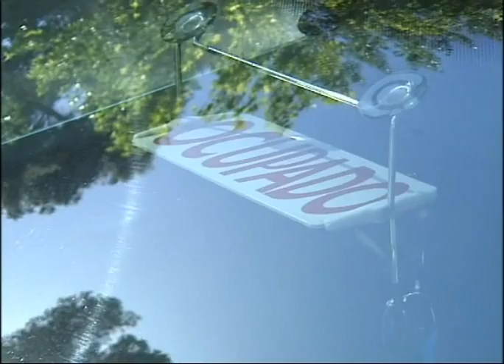Más crisis en el sector del taxi albaceteño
El colectivo de taxistas denuncia una caída de casi el 50 por ciento de los servicios. La crisis, el aumento del precio de la gasolina y los impagos de las administraciones están haciendo que el sector atraviese una de las peores crisis de la historia.